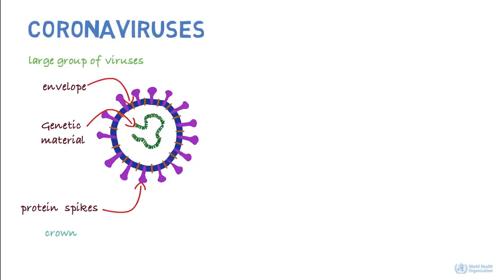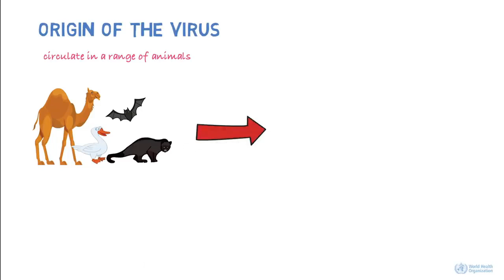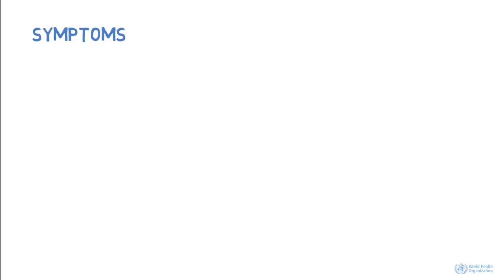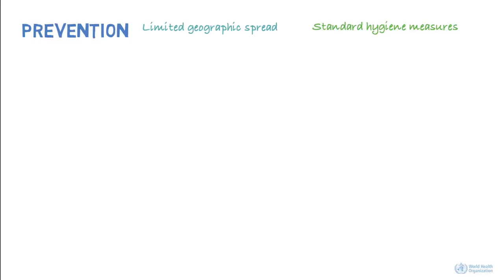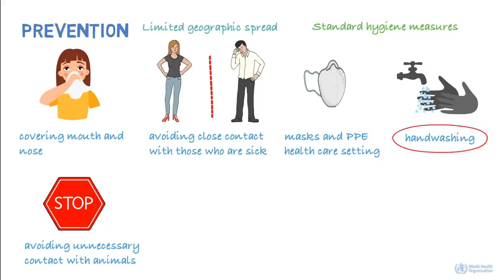what you know about corona virus ماذا تعرف عن كورونا فايروس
the video that used now from the organization all copyright save for them
حقائق عن فيروس موروناوماهو الجديد عن الفايروس تجده في موقع الاصلي
من خلاله يمكن معرفه نسبه الاصابات في بلدك الفديو الحالي من موقع منظمه الصخة العالمية كل الحقوق محفوظه للمنظمه